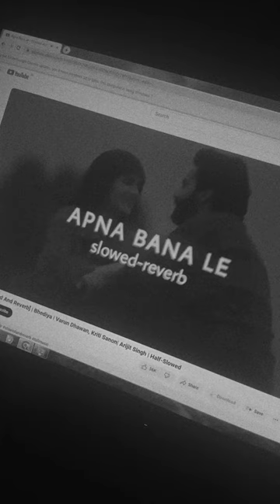apnabanale bhediya computer computermusic lofi arjitsingh lovesong love song music slowed